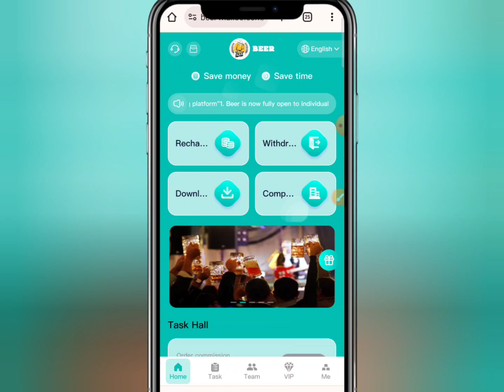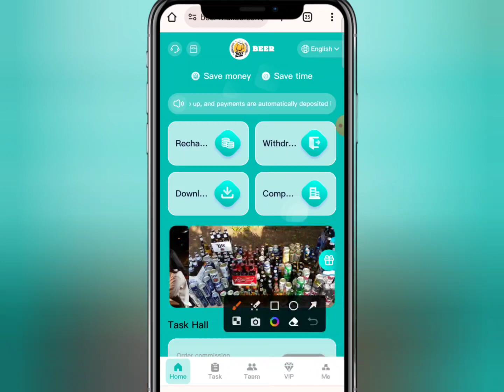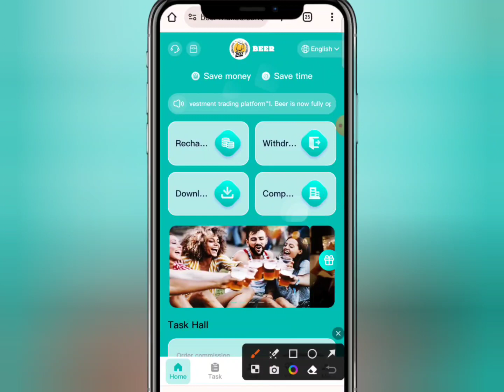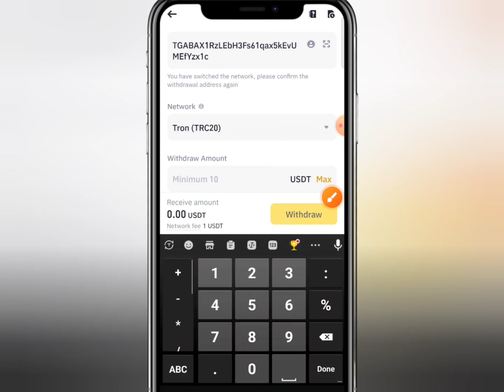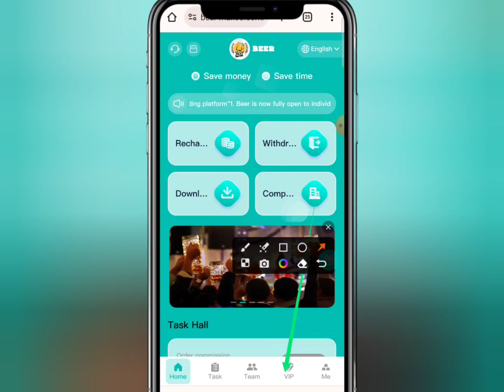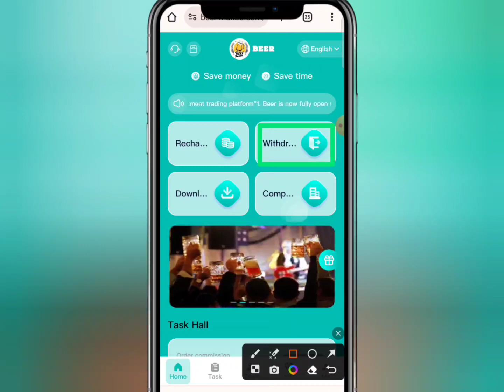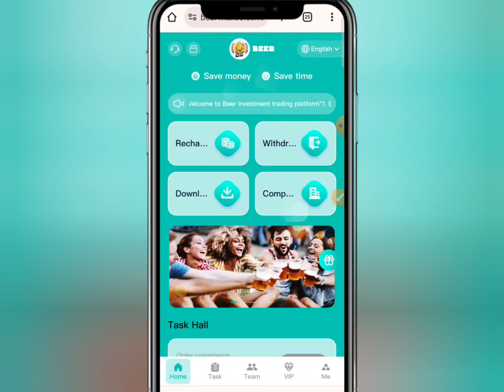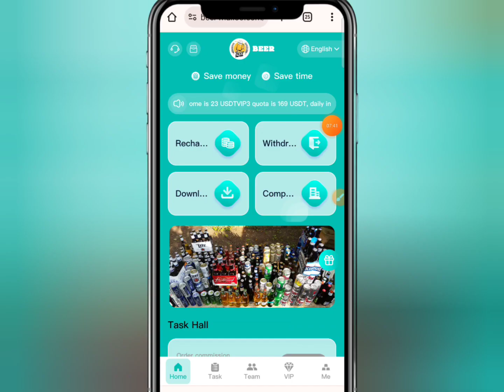ইনকাম সাইট 2023 | Daily Earning App 2023 | investment site | Online income 2023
online earning ads watching website 2023,
earning app without investment 2023 for students,
daily earning app 2023,online jobs, easy work from home jobs, data entry jobs work from home, online jobs for students to earn money, online earning, how to make money, making money from home,